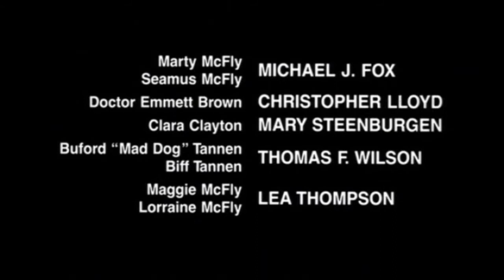Back to the Future 3 Alternate Ending 2